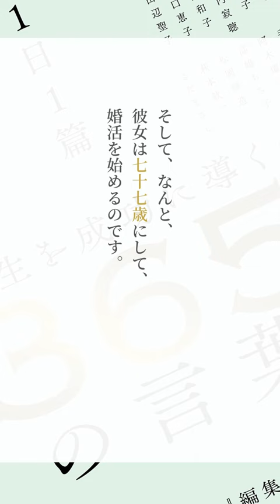吉行和子さん～『1日1篇「人生を成功に導く」365人の言葉』より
＼この言葉が収録されている本／
『1日1篇「人生を成功に導く」365人の言葉』

𓍯おすすめポイント

▸作家、経営者、アスリート、俳優、評論家、詩人、クリエイター、医師、音楽家、研究者、宗教家など、多岐にわたる分野の著名人の言葉が一冊にまとまっている
▸1日1篇形式だからサクっと読める
▸何度も読み返したい言葉がたくさん！

𓍯こんな人におすすめ

▸名言が好きな人
▸仕事も人生もがんばりたい人
▸著名人の成功の秘訣を知りたい人

𓍯内容解説

創刊75周年を迎えた月刊誌「PHP」に寄せられた著名人の記事から、人生が豊かになる文章を１日１篇形式で３６５人分再収録した本。

読むだけで人生の指針・仕事の哲学が身につく！

一流の執筆陣による心に響く感動のメッセージをお届けします。

𓍯タイトル　1日1篇「人生を成功に導く」365人の言葉
𓍯著者　月刊『PHP』編集部
𓍯出版社
𓍯発売　2022年12月7日
𓍯価格　2585円(税込)

全国書店、オンライン書店で好評発売中です
毎日21時頃、『1日1篇「人生を成功に導く」365人の言葉』をお届けします。